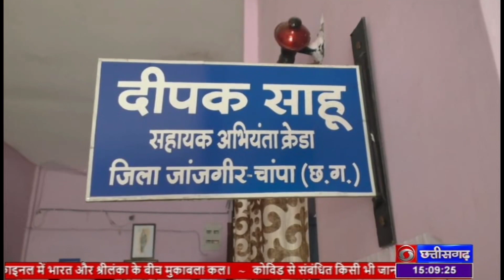JAL JIVAN MISHAN JANJGIR